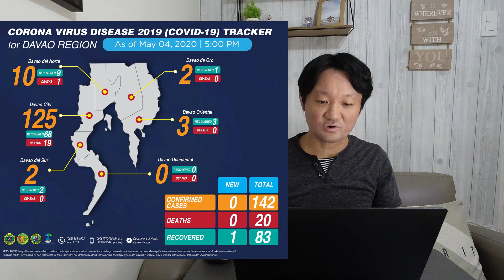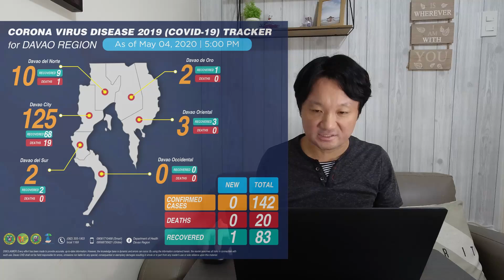【20/5/4】フィリピンとダバオのニュース/新型コロナ感染者数/マニラ空港混乱の裏側/ダバオ脱出便等々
【フィリピン情報】 5月4日午後4時時点
感染者総数9,485人
回復者総数1,315人
死者総数623人

▪️5月3日、フィリピン政府は、国内の9つの国際空港すべてにおいて、5月3日から1週間はインバウンドの国際便を運休させることを発表しました。フィリピン民間航空局は、航空会社に対し、省庁間タスクフォースおよび外務省に空港出発36時間以内に許可をとることとしています。

何百万人ものフィリピン人が海外で働いており、サウジアラビア、アラブ首長国連邦、シンガポール、カタールが出稼ぎ先として人気のある国になっています。「新しい飛行制限はマニラ首都圏の隔離施設のキャパシティを確保するため、1週間ほど実施されるだろう」と政府関係者は述べています。

【ダバオ情報】
 5月4日午後5時時点
 感染者総数142人
回復者総数83人
死者総数20人

▪️2020年5月2日、ダバオ地域とソクサージェン地域から出られずにいた合計201人の人々が、観光省が支援したダバオ-マニラ臨時便に乗り込みました。

【20/5/3】フィリピンとダバオのニュース/新型コロナ感染者数/マニラ空港閉鎖！/上院議員再び陽性に！/ダバオ市強化されたコミュニティ隔離の次は緩和された規制？等々

【5/4】フィリピン フライトはどうなる？パトカー内出産 また刑務所内感染 マニラ セブ 今日のニュース

フィリピン ロックダウン解除後 New Normalの新ルールをまとめてみた マニラ セブ

【セブコロナ⑥】フィリピン・セブ島のコロナウイルスによる影響＆状況をお伝えします！5月3日撮影